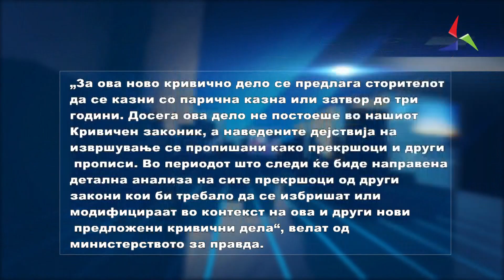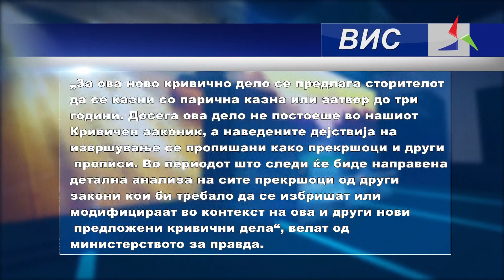Во 2023 за брзо возење и под дејство на алкохол казна затвор и до 3 години 08.09.22